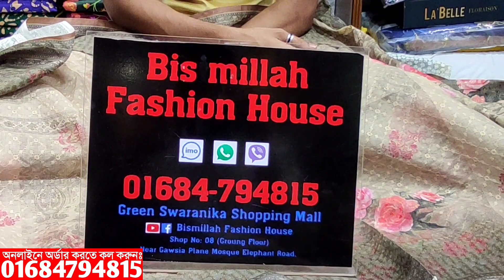ইন্ডিয়ান দিল্লি বুটিক থ্রি পিস কিনুন পাইকারি দামে || Indian delhi boutique three piece collection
ইন্ডিয়ান দিল্লি বুটিক থ্রি পিস কিনুন পাইকারি দামে || Indian delhi boutique three piece collection & price